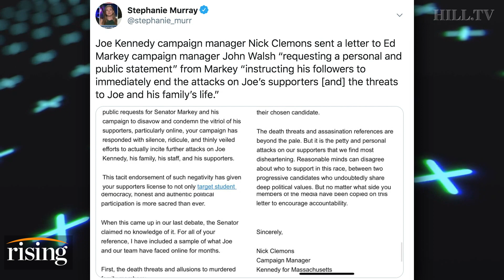Ryan Grim: 'Desperate' Joe Kennedy Tries To Paint Ed Markey Supporters As Toxic Bernie Bros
The Intercept's DC Bureau Chief, Ryan Grim, discusses how Sen. Ed Markey supporters are being painted as, "Bernie Bros."